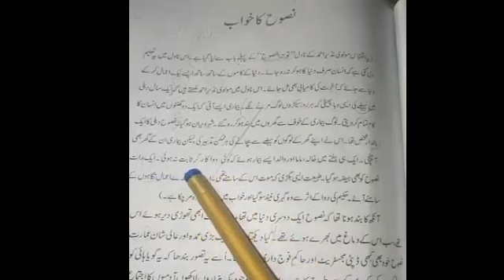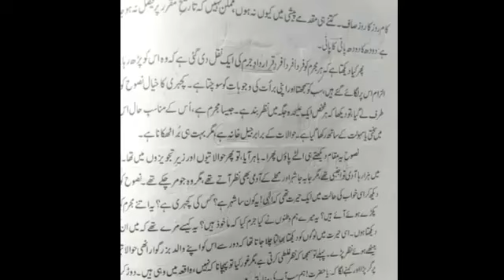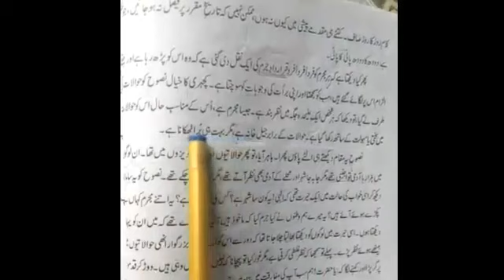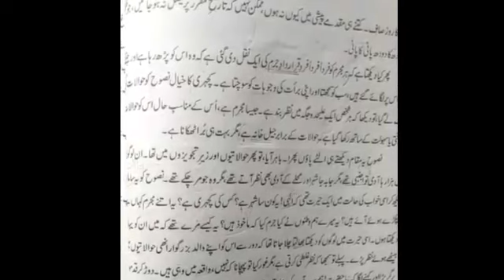Urdu Lecture 6 Grade 9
Lesson name: Nasooh ka khwaaab
Topic name: parhayi